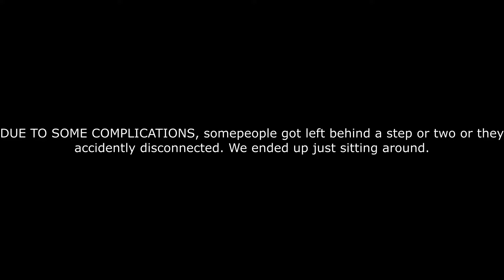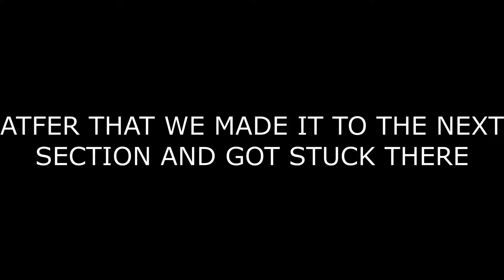VRCHAT EP 76: MORE IDIOTS IN THE BCKROOMS pt.1-HERE WE GO AGAIN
We got stuck on a spacestation, all of a sudden we woke up in a room a very familiar room.

Timecodes:
00:00-THE SPACE STATION
4:23-THE BACKROOMS
4:52-FINDING SOMETHING WE SHOULDN'T HAVE FOUND
6:30-We got bored
7:20-GETTING STUCK
9:59-WHAT IS THAT!
10:28-PEOPLE GETTING CONFUSED
15:04-TIME TO VOTE

Listen ad-free with YouTube Premium
Song
Tropic Love
Artist
Diviners, Contacreast
AEI (on behalf of NCS); Polaris Hub AB, Featherstone Music (publishing), PEDL, ASCAP, and 10 Music Rights Societies